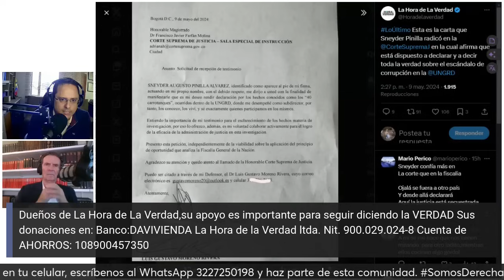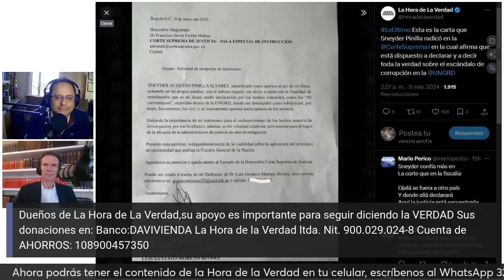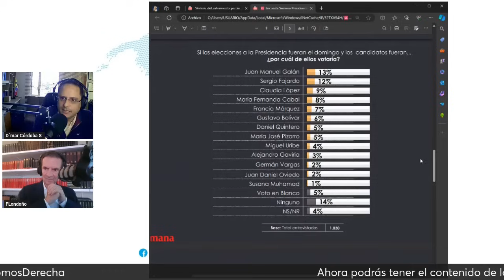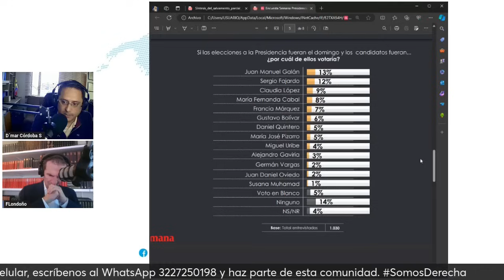¿QUIÉNES SON LOS CONGRESISTAS INVOLUCRADOS EN EL ESCÁNDALO DE LA UNGRD?: AL OÍDO MAYO 10 DE 2024